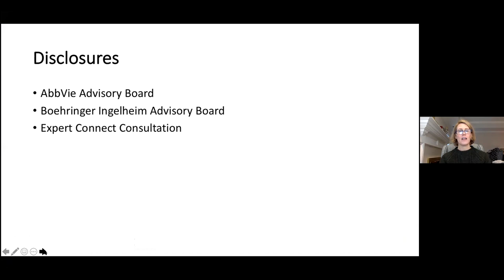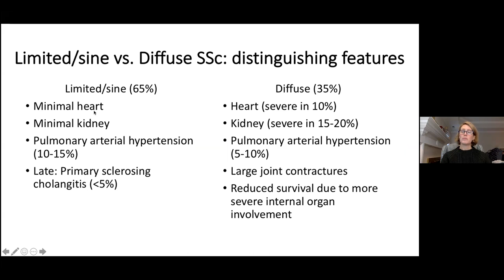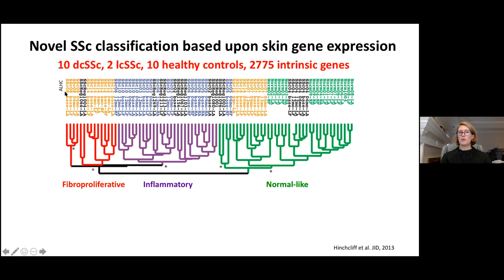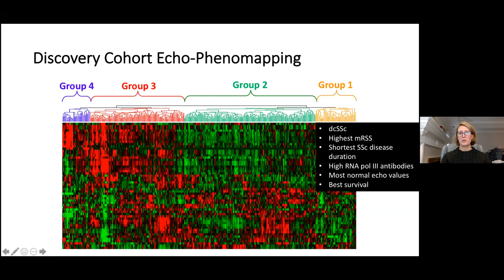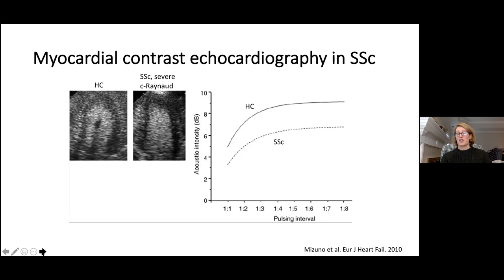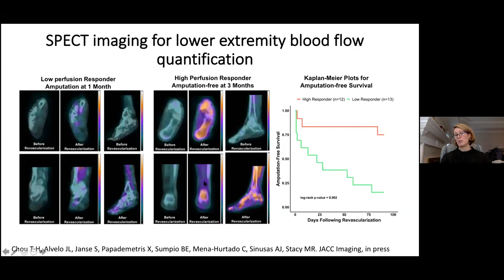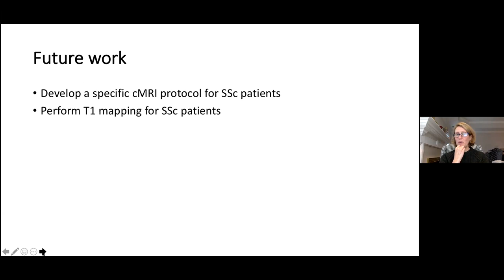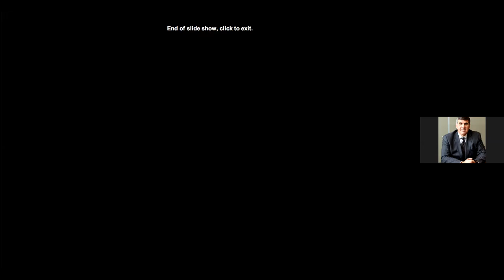Beyond Thick Skin: the Heart In Systemic Sclerosis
Monique Hinchcliff MD, MS, is Director of Clinical and Translational Research for Rheumatology, Allergy & Immunology at the Yale School of Medicine and the Director of the Yale Scleroderma Program. She will discuss how Rb82PET/CT is being used to understand the burden of heart and hand microvascular disease in patients with systemic sclerosis (SSc), and how echophenomapping may be a useful approach to identify patients with SSc who may be at higher mortality risk.